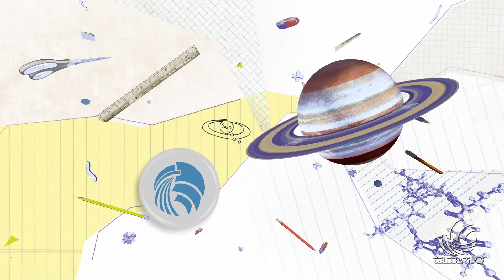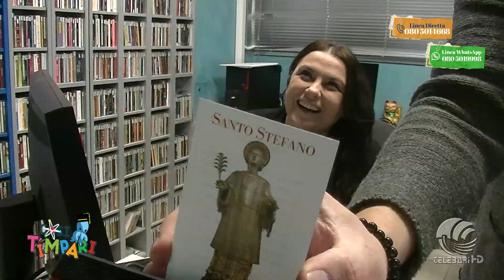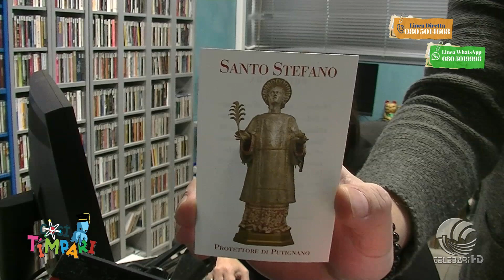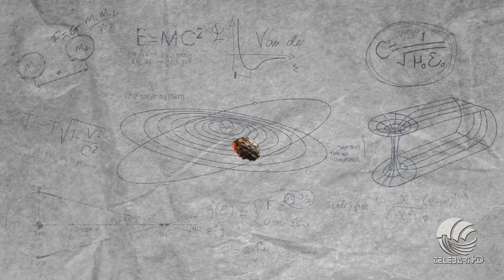Così t'impari 12 12 23